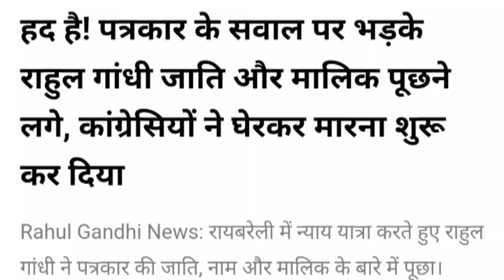राजनीति में मचे बवाल की कहानी Akhilesh Yadav's Fiery Outburst in Lok Sabha - Unprecedented Showdown!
लोकसभा में मंगलवार को सपा नेता अखिलेश यादव का रौद्र रूप देखने को मिला जब उन्होंने अनुराग ठाकुर के जाति सवाल पर जमकर गुस्सा निकाला। राहुल गांधी और अनुराग ठाकुर की बहस के बीच अखिलेश यादव ने भी अपनी बात रखी और कहा, 'आप जाति कैसे पूछ सकते हैं?' जानिए पूरी घटना और राजनीति में मचे बवाल की कहानी।" budgetforviksitbharat​ budget2024​ budgetsession2024​